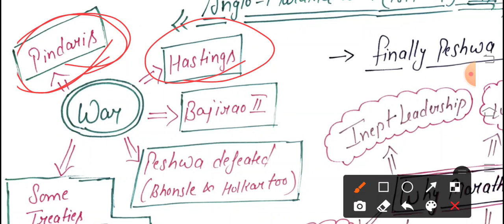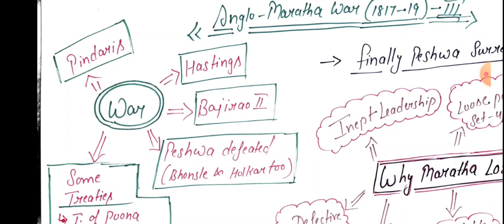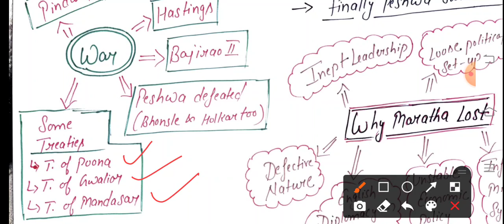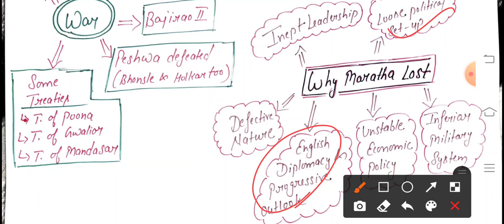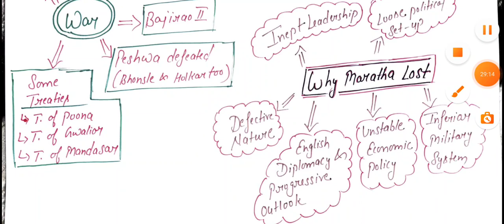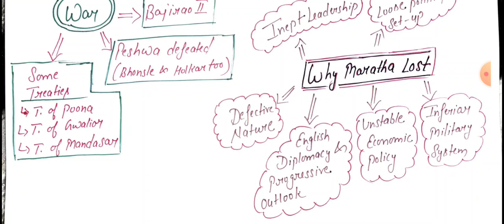Anglo-Maratha War | L6 | Modern history full course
Modern history full course for UPSC PCS SSC RRB NTPC 2022. Modern History Full Course is a full and complete course on Modern History for all competitive exams like UPSC, SSC, PCS, NTPC, RRB, etc.
Full course in Modern History for SSC UPSC RRB. Modern History Full Course. Full modern history course ekdam FREE, SSC and UPSC ke liye.

Modern History Full Course on Modern History for SSC and UPSC course is about Modern history of India from the Arabs invasion to the Mughals and also the important political and cultural development in Southern Indian states too. Modern History Full Course is vital to clear exams like ssc upsc ias pcs ntpc nda cds ctet rrb..
Modern History Full Course lecture series will be in English and Hindi so that it is comfortable to understand concepts of History by a wide range of students who want to excel in competitive exams.
Full course on Modern History is a video lecture series of Modern History for SSC and UPSC. These Modern History for SSC and UPSC course are created by our experienced team with vast knowledge of history and Modern history. These course on Modern History for SSC and UPSC are based on important topics for upsc ias and other exams like ssc, state pcs. Modern History for SSC and UPSC course are based on Previous Year UPSC IAS and SSC pattern, NCERTs and TN board Books, besides other sources like Lucent and Spectrum.
At Luminant IAS academy we advise you to join Modern History full course for SSC and UPSC course, it is totally free of cost and it will boost your History subject and Modern history which you generally tend to ignore due to its vastness and fact based approach. So here we are Teaching history in a story based manner so that you understand it and remember for a long time.
There will be Previous year Questions quiz too based on Modern History full course and history based for SSC and UPSC course which will boost your exam oriented preparation and will revise many concepts.
Kindly comment regarding our videos for more explanation and more videos on certain subjects. And give feedback regarding difficulty level of questions and detailed explanation on any topic. we would continuously  improve our Modern History full course for SSC and UPSC course with your feedback. Modern history full course for SSC UPSC PCS RRB NTPC CTET NDA CDS. Modern history full course. Modern history full course